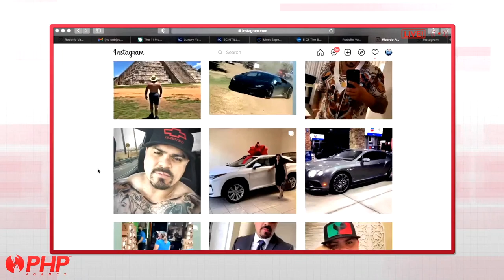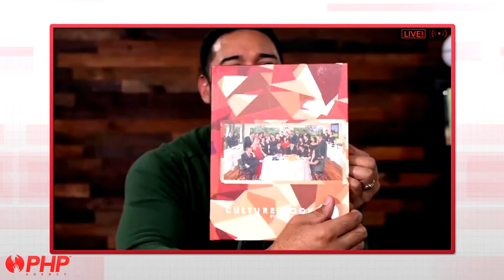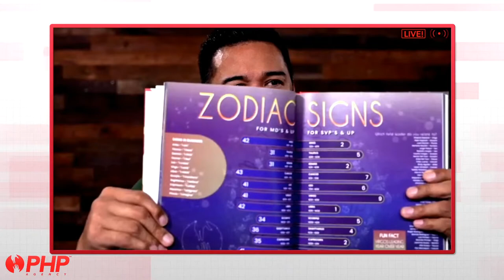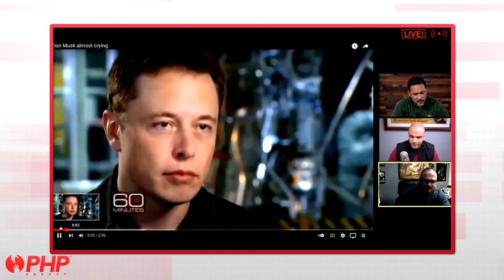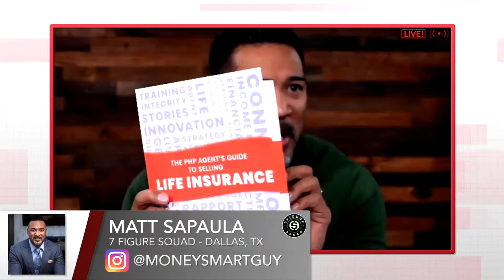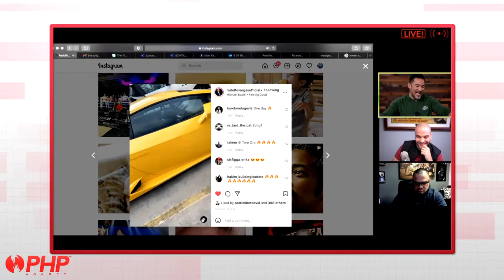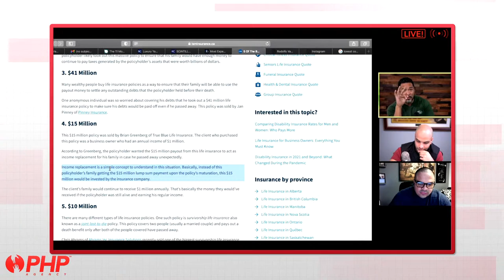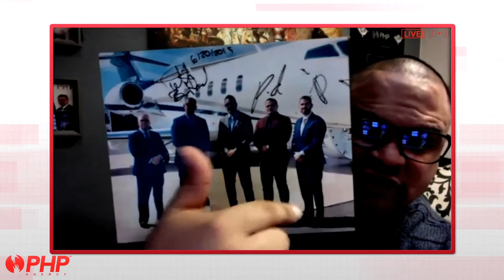Episode #34 with Matt Sapaula, Rodolfo Vargas & Ricky Aguilar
Welcome to another exciting episode of the PHP Agency Podcast!  Hosted by Matt Sapaula and Rodolfo Vargas with Special Guest Ricky Aguilar!

Matt Sapaula is a Senior Board Council member based out of Dallas, TX.

Rodolfo Vargas is a Board Council member based out of Houston, TX

Special guest today is Ricky Aguilar--a board council member based out of Bakersfield, CA.

Catch us LIVE Wednesdays @ 2 pm CST on YouTube & Facebook!